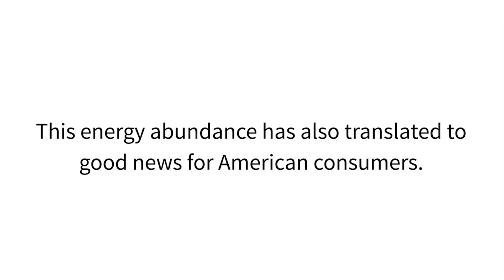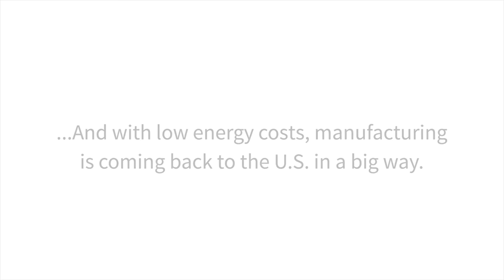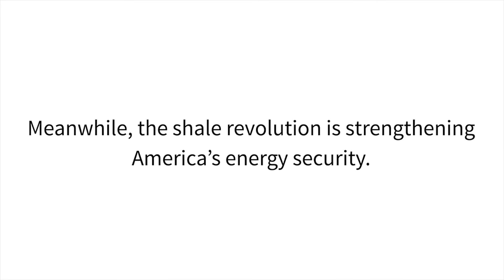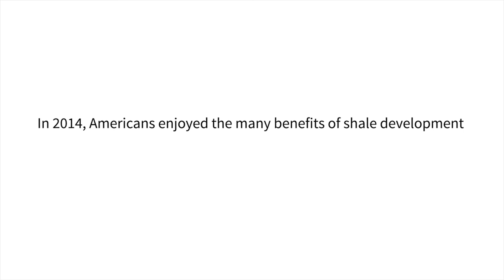The U.S. Shale Revolution: An Economic and Environmental Game Changer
The shale revolution is boosting America’s energy security, creating jobs, and improving the environment.